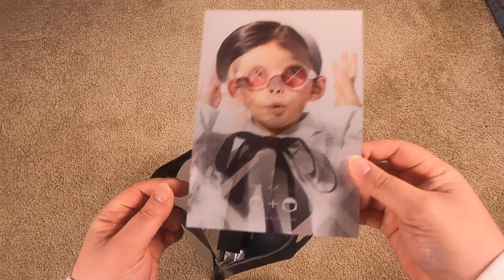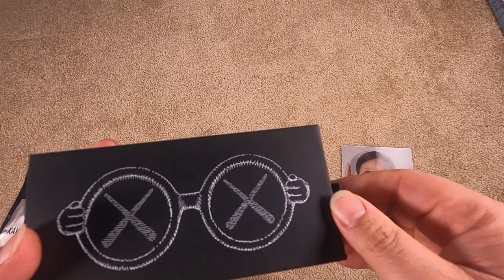Unboxing Kaws X Sons + Daughters Sunglasses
These are some awesome piece. If you love collecting kaws, this is a piece to have.

This is collaboration piece with Kaws and Sons + Daughters.

Would you keep in this in your collection or give it to your kids to wear?